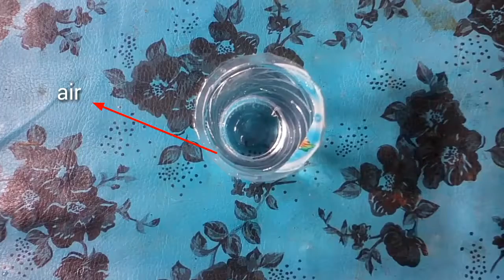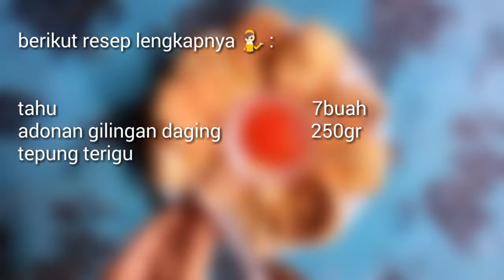Resep Tahu Walik Ala-Ala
Yang penting dicoba saja, buatnya bentar gak pakai lama :D. Bahan mumer enak buat temen nyemil.